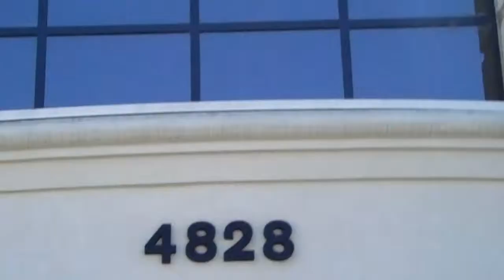Outside Gano Excel Headquarters, Irwindale, CA